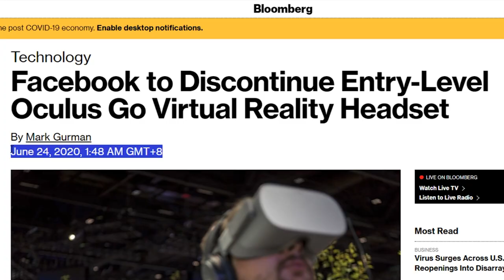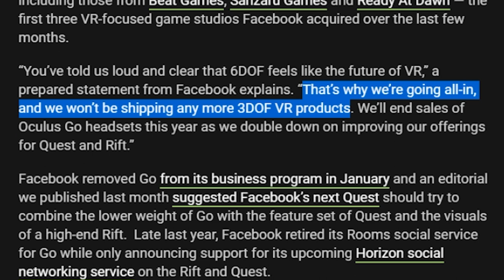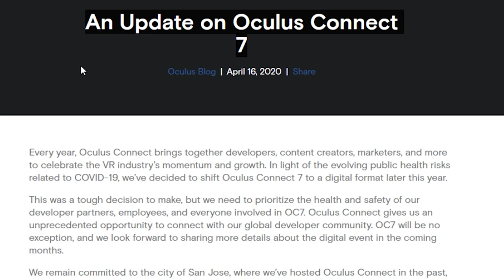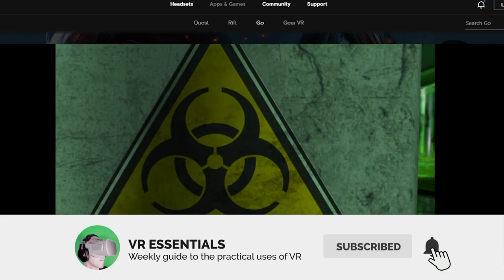Facebook kills the Oculus META Go - all you NEED to know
4K HDMI cable